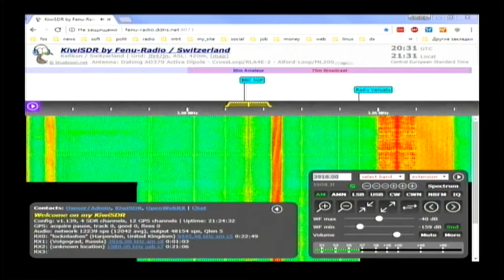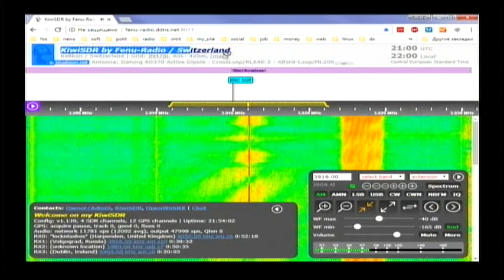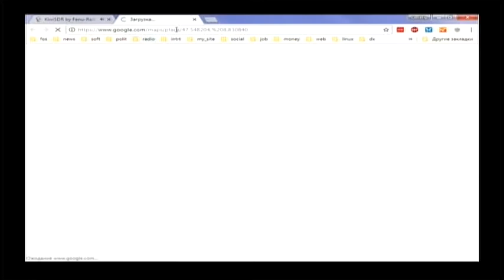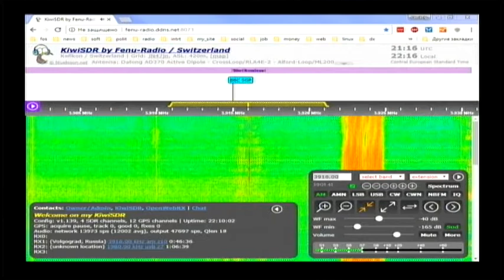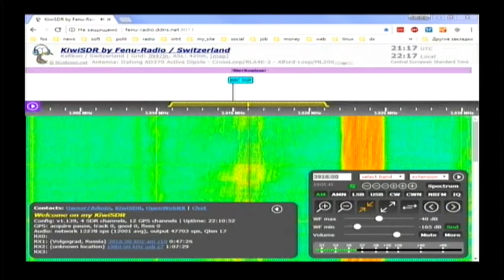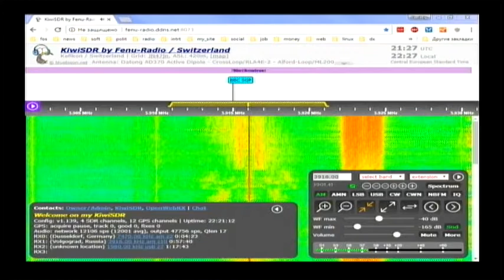Halloween Radio 20:31 utc 3916 khz 31 October 2017